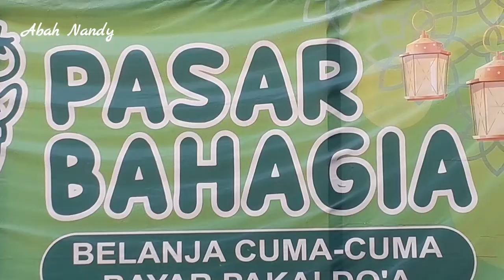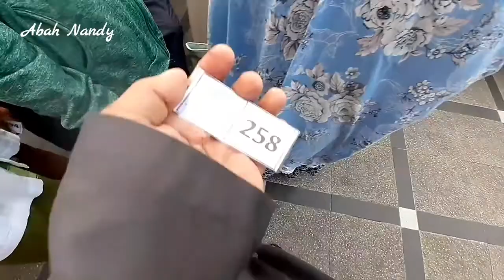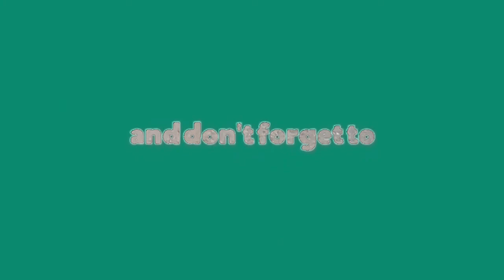Pasar Bahagia Masjid Dzakirin Pontianak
Pasar Bahagia ini adalah program dakwah  sebagai sarana pendidikan karakter agar dekat dengan masjid dan cinta dengan Al-Qur’an

Kegiatan Pasar Bahagia ini dilangsungkan di masjid Dzakirin Jalan P. Natakusuma Pontianak setiap 2 minggu dengan kegiatan dimulai dari Sholat Subuh Berjamaah sampai pada Kajian Subuh, kemudian dilanjutkan dengan Memberikan sayur, bahan makanan dan buah-buahan gratis kepada para jamaah yang hadir.

Simak dan saksikan tayangan video Pasar Bahagia Masjid Dzakirin Pontianak sampai akhir. Apabila tayangan ini bermanfaat
agar kita bisa terus berbagi dan berkreasi tanpa batas. Aamiin...